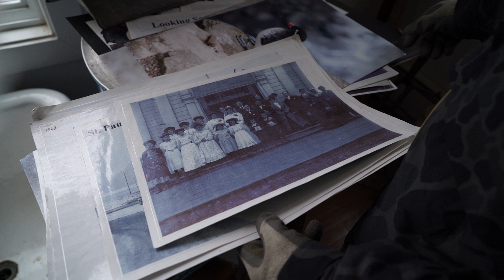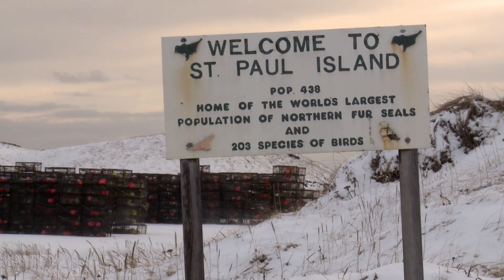Alaska King Eiders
THE MOST PRIZED NORTH AMERICAN WATERFOWL - King Eider

The King Eider is one of the most beautiful waterfowl species in the world. They are also one of the hardiest species, living year round in the high arctic and sub-arctic areas of the far north. These large sea ducks breed in Arctic Eurasia, Alaska and Canada. They winter in ice free areas of the Bering Sea, the western coast of Greenland, eastern Canada and Northern Norway. Occasionally small numbers strays south of these areas.

With few locations presenting opportunities for hunting and success, simply reaching these remote areas becomes the challenge. Alaska offers one of those rare opportunities however be prepared for the adventure of a lifetime unlike any other.

Special thank you to our good friends at Alaskan Eider Outfitters for sharing this truly remarkable waterfowl experience.

PRODUCTS WE USE:
SITKA Gear Delta Wading Jacket
SITKA Gear Stretch Fleece Camouflage Gloves
FROGG TOGGS Hellbender Bootfoot Chest Waders
LaCrosse Men's Alphaburly Pro 18" 800G Waterproof Hunting Boot
Traeger TFT18KLD Ranger Grill, Black
Work Sharp Knife & Tool Sharpener
VacMaster VP210 Chamber Vacuum Sealer